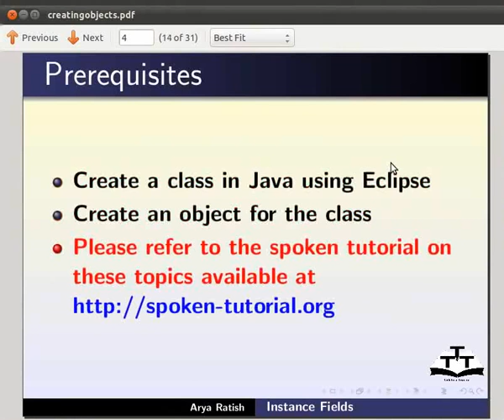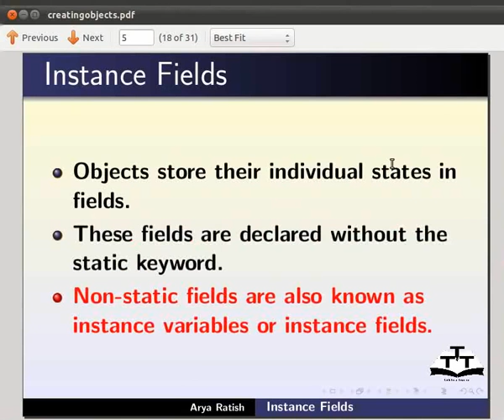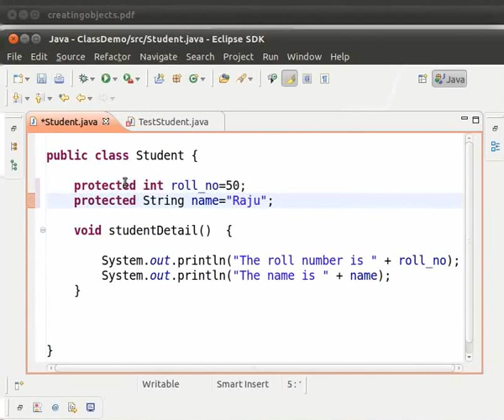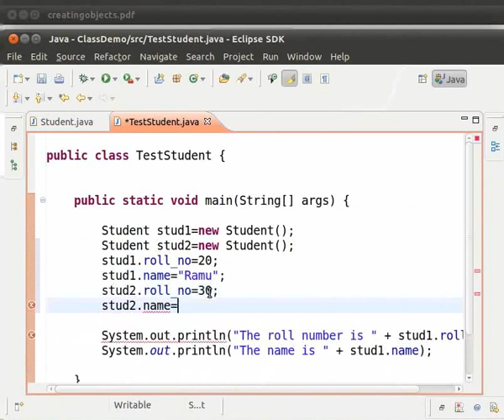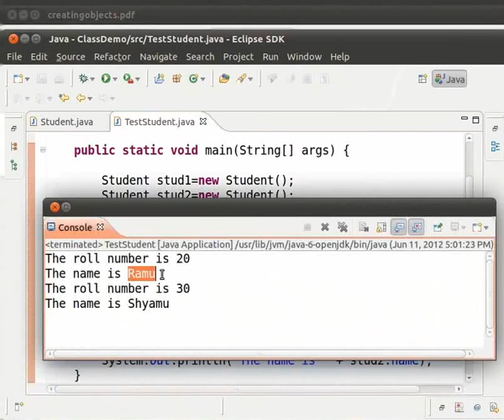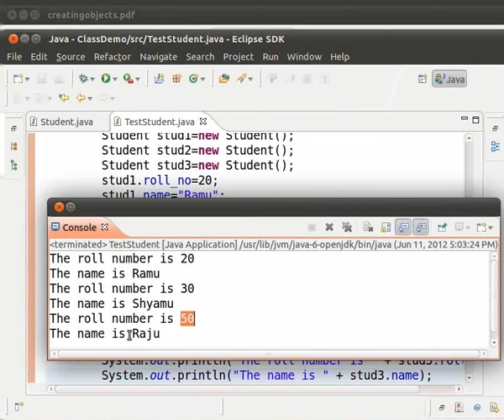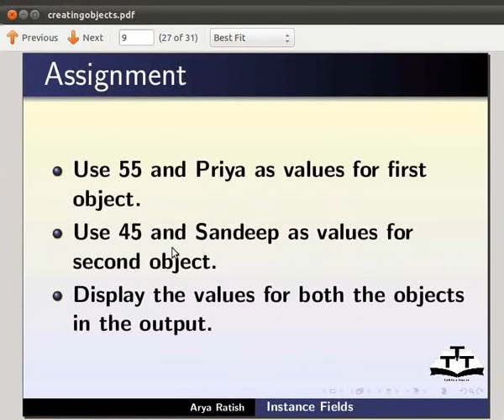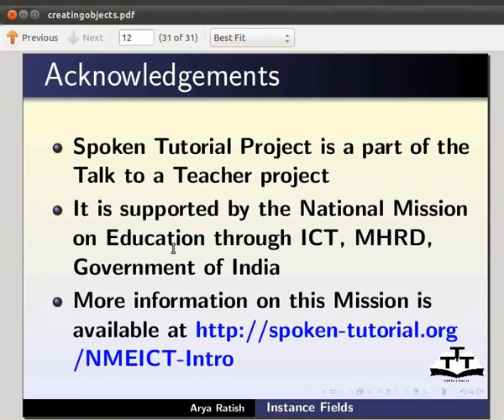Instance fields - Nepali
*नन स्ट्याटिक फिल्ड पनि भन्ने
    *हामीले बनाएको TestStudent क्लास खोल्ने
    *डट अपरेटर प्रयोग गरि roll_number र name फिल्ड प्रयोग गर्ने
    *आउटपुत हेर्ने
    *फिल्ड सुरु गर्न र आउटपुट हेर्ने
    *फिल्डको मोडीफाएर प्राइभेट मा बदल्ने
    *तपाइले पाएको एरर डीबग गर्ने
    *मोडीफाएरलाई protected मा बदल्ने
    *क्लासको हरेक अब्जेक्टको भिन्न मानहरु हुन्छ
    *Student क्लासको दुई अब्जेक्ट बनाउने